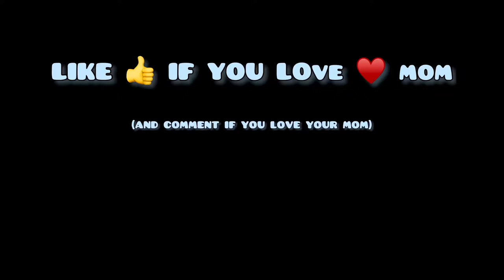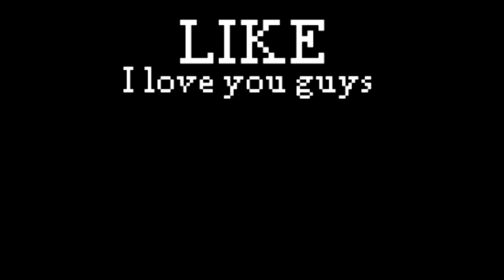How Boys and Girls mine diamonds in minecraft???